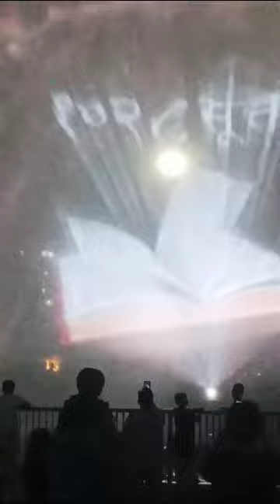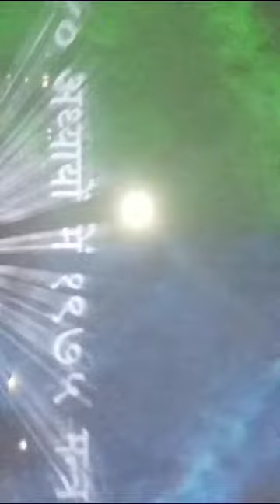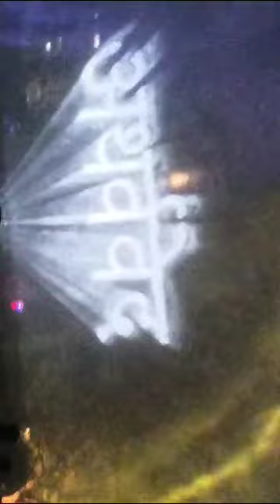Ayodhya Sri Ram Lala Ji Pran Pratistha 🚩,Light Show at Ram ki Paidi 22nd January jaishreeram राम 🚩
Bharat ka Bachha Jai Shree Ram Bolega 🚩❤
jai Hanuman Gyan Gun Sagar I hanuman Chalisa ram Bhakt I हनुमान चालीसा I Banar Sena I बानर सेना I Sri Ram Chahiye I Pawan Putra Hanuman I Jai Shree Ram 🙏